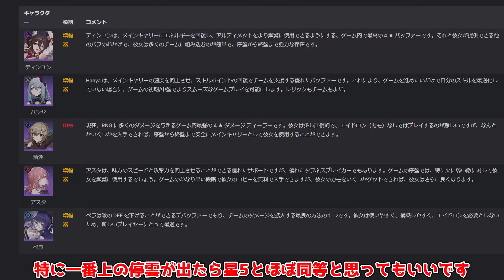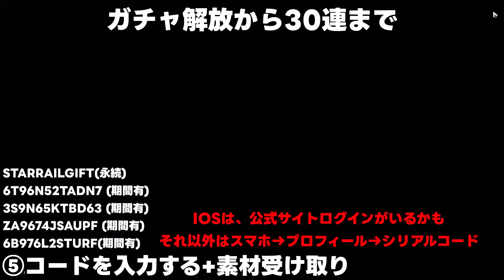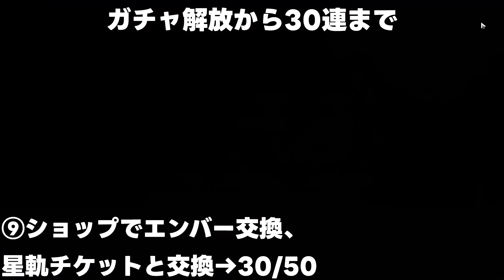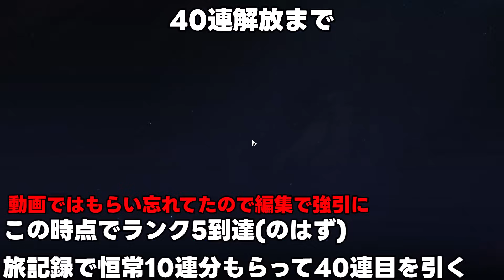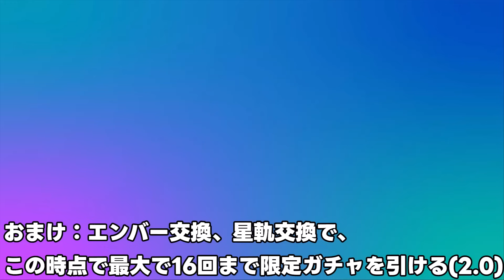【崩壊スターレイル】最新版！高速リセマラガイド！最強キャラ「ブローニャ」を狙え！【攻略解説】スターレイル,忘却の庭,カフカ,ルアンメェイ,花火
今回は崩壊スターレイルで2.0にて、限定ガチャチケット配布もあるので改めて動画にしました
コード入力サイト
リセマラ用コード
2/5(月)20:30 ~ 2/18(日)13:00 (JST)
ZA9674JSAUPF
3S9N65KTBD63
6T96N52TADN7
2月末くらいまで
6B976L2STURF
永続
STARRAILGIFT
期間不明(育成素材のみ)
SWEETDREAMS

「ブローニャ」嘘だよな・・・？「ブラックスワン」実装後海外最強「ティアリスト」更新！

「ブラックスワン」と「カフカ」の模擬宇宙が強すぎるｗｗｗ　必勝法も解説！黄金と機械

検索タグ
Hoyoverse
原神インパクト
ＰＣ

男主人公（CV：榎木淳弥）
女性主人公（CV：石川由依）
姫子（CV：田中理恵）
ヴェルト（CV：細谷佳正）
丹恒（CV：伊東健人）
三月なのか（CV：小倉唯）
セーバル（CV：愛美）
景元（CV：小野大輔）
羅刹（CV：石田彰）
素裳（CV：福圓美里）
ヘルタ（CV：山崎はるか）
アーラン（CV：白石涼子）
アスター（CV：赤﨑千夏）
ペラ（CV：諸星すみれ）
サンポ（CV：平川大輔）
カフカ（CV：伊藤静）
刃（CV：三木眞一郎）
ブローニャ／銀狼（CV：阿澄佳奈）
ジェパード（CV：古川慎）
ゼーレ（CV：中原麻衣）
符玄（CV：伊藤美来）
青雀（CV：伊達朱里紗）
停雲（CV：高田憂希）
彦卿（CV：井上麻里奈）
白露（CV：加藤英美里）
クラーラ（CV：日高里菜）
スヴァローグ（CV：安元洋貴）
フック（CV：徳井青空）